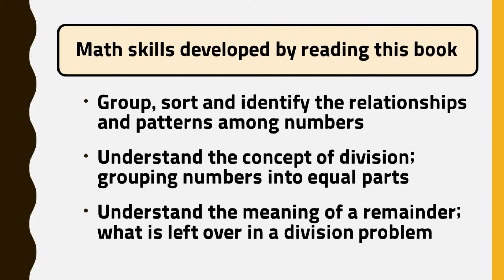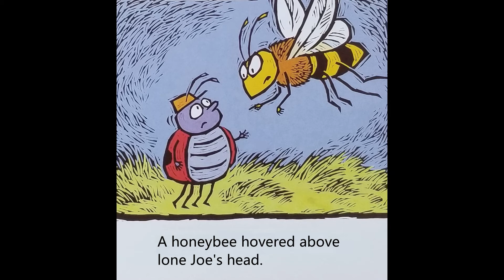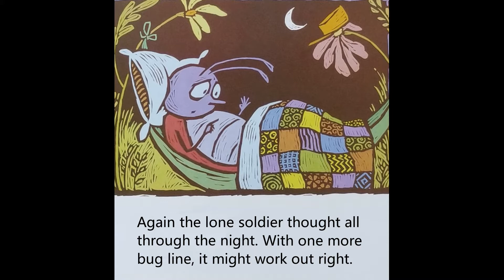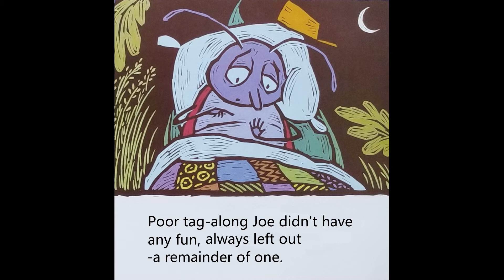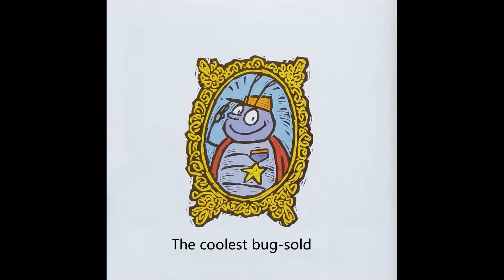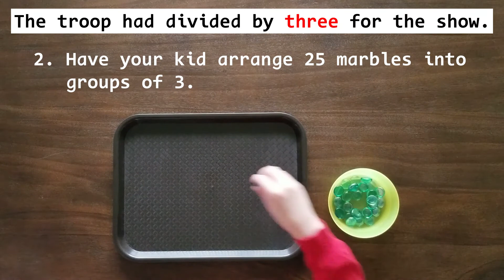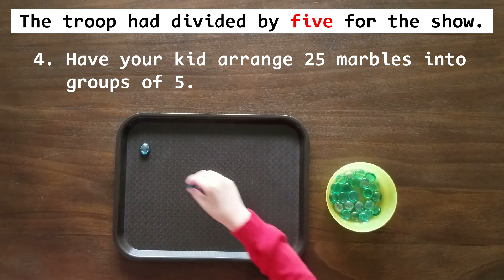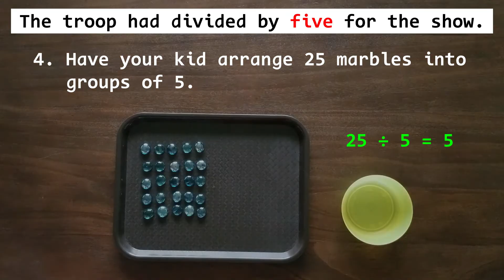Animated Kids Book Read Aloud | A Remainder Of One by Elinor J. Pinczes [Algebraic Thinking]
A Remainder Of One
Written by Elinor J. Pinczes [Algebraic Thinking]
Illustrated by Bonnie Mackain

1) Group, sort and identify the relationships and patterns among numbers
2) Understand the concept of division; grouping numbers into equal parts
3) Understand the meaning of a remainder; what is left over in a division problem